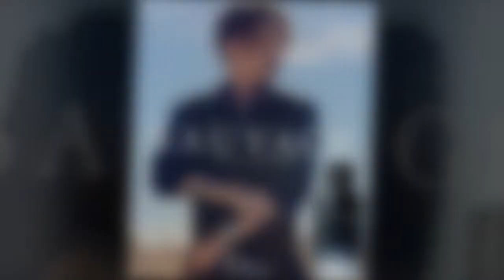Johnny Depp 're-signs seven-figure deal' with Dior Sauvage amid Amber Heard legal woes